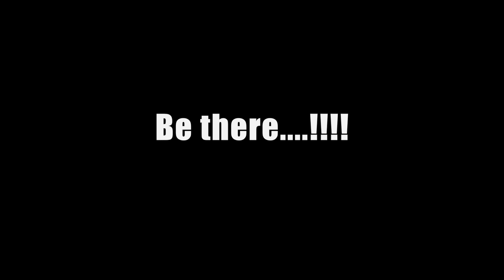OJO SUNGLASSES GREECE-ΠΡΟΣΚΛΗΣΗ-ΕΓΚΑΙΝΙΑ